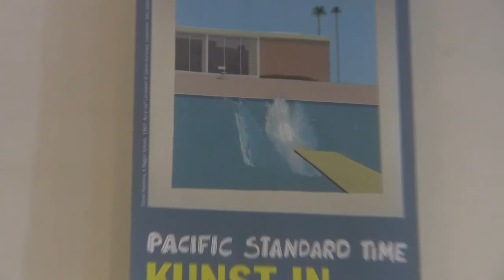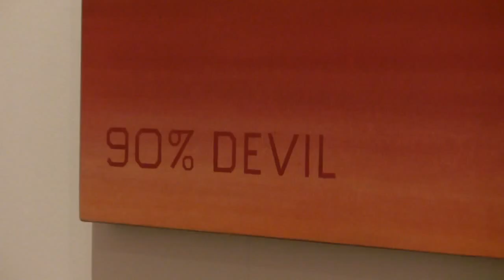Pacific Standard Time - Kunst in Los Angeles 1950 - 1980: Ausstellung im Martin-Gropius-Bau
Interview (in German) with director Gereon Sievernich and impressions of the exhibition "Pacific Standard Time - Art in Los Angeles 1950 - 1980" from 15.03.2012 to 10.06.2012 at the Martin-Gropius-Bau, Berlin... read more in German:

Interview mit Gropiusbau-Direktor Gereon Sievernich + Impressionen der Ausstellung "Pacific Standard Time - Kunst in Los Angeles 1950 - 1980" vom 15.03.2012 bis 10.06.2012 im Martin-Gropius-Bau, Berlin.

Kalifornien hat nach dem Zweiten Weltkrieg eine eigenständige Kunst-Landschaft hervorgebracht. Die beackert der Martin-Gropius-Bau in drei Teil-Ausstellungen: mit malerischen Fotos, wegweisenden Werken und kleinteiliger Dokumentation.